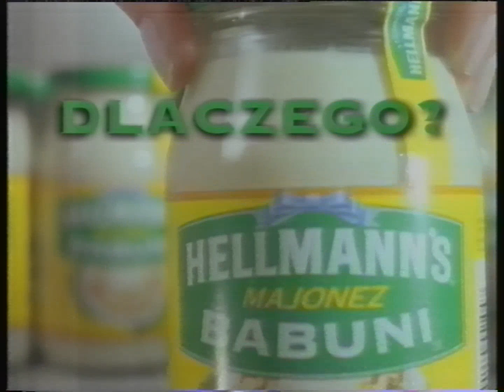Polsat - Reklamy z 13 kwietnia 1998 (2)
Partia kaset: Warszawa (maj 2023)